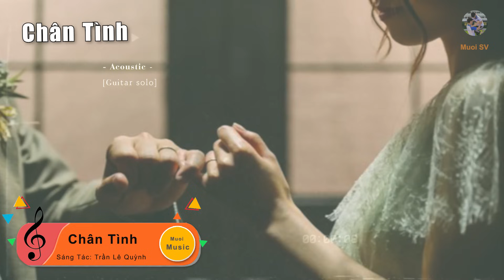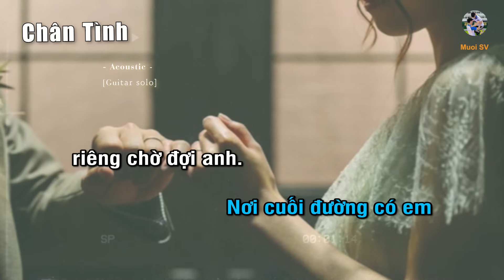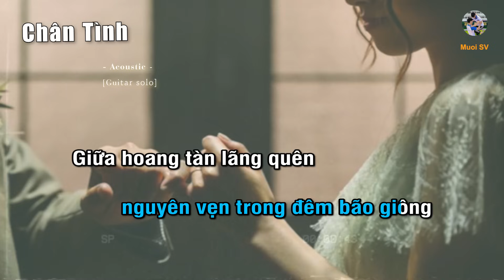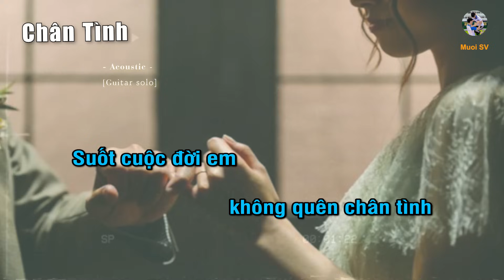[Karaoke] CHÂN TÌNH - (Guitar beat solo) | Muối SV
- Bài hát: Chân Tình (Karaoke guitar)
- Composer: Trần Lê Quỳnh
- Guitar solo: Muối SV

☞ Playlist của Muối:
Ủng hộ các Kênh của Muối nhé:
Lyrics:
Mùa xuân vừa đến hoa về trên những bàn tay
Và em vừa đến thay màu áo mới vì anh
Nguyện cho ngày tháng êm đềm như những sớm mai
Những nhọc nhằn chớm quen
Vẫn trong ngần mắt em đang nhìn về anh.

Và anh lại nhớ những giờ em đứng chờ trông
Một mình lặng lẽ ướt lạnh trong mưa vì anh
Tình yêu tìm thấy nguyên vẹn sau đêm bão giông
Giữa hoang tàn lãng quên
Nơi cuối đường có em riêng chờ đợi anh.

Như chưa từng có những phút lìa xa
Giấu gương mặt trên vai anh khóc òa
Những con đường anh đi rồi cũng đưa anh về bên em.

Như anh được sống giây phút đầu tiên
Có em tận đến những giây cuối cùng
Suốt cuộc đời em không quên chân tình dành hết cho anh.